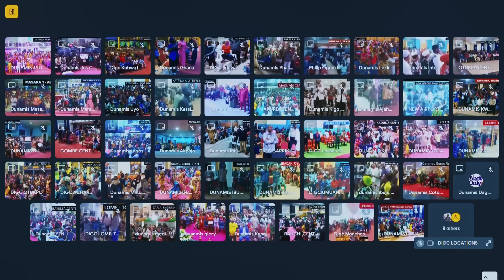NEON ADEJO Explosive Worship || Nations Worship 2024 || The Glory Dome, Dunamis HQ